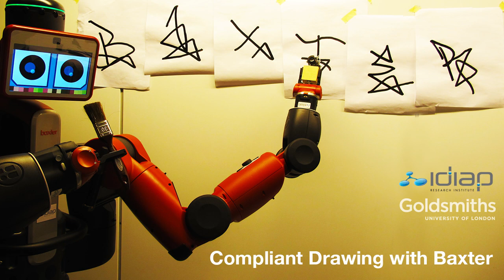Compliant drawing with the Baxter robot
This video demonstrates the skilled capability of a Baxter robot in 2D drawing and 3D light painting tasks. The robot draws computer generated calligraphy and graffiti art with a marker on paper, or traces contours and shapes in the air in a robotized “light painting” performance.

The traces are generated through physiologically plausible models of handwriting motions, which are used to guide the motion of the robot. We exploit the kinematic redundancy, compliance and torque control capabilities of the Baxter to generate rapid and fluid drawing movements.

The video builds upon our ongoing research that aims at reproducing a variety of drawing and painting styles on robotic platforms. We are interested in the process and dynamics of human motion that underlie the production of various forms of art, and we are developing computational models that will enable the transfer of complex and personal artistic skills to robots. We envision the use of the Baxter and other robotic platforms in human-robot collaboration scenarios, in which the (here bi-manual) robot will work alongside with artists, designers, students, by sharing the same canvas, learning from their gestures, and serving as an innovative tool to foster creativity.

The R&D is a collaboration between the AutoGraff team based at Goldsmiths, University of London (lead by Frederic Fol Leymarie and Daniel Berio), and the Robot & Learning team at IDIAP, Switzerland (lead by Sylvain Calinon).